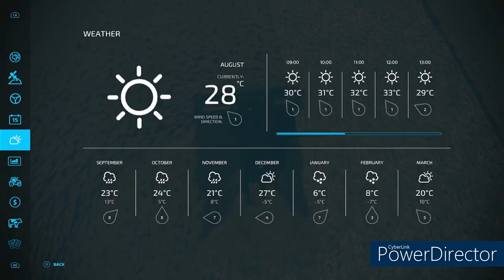Doing Some More Canola Harvesting Work Done On Stone Valley 22 On Farming Simulator 22 | Episode 26